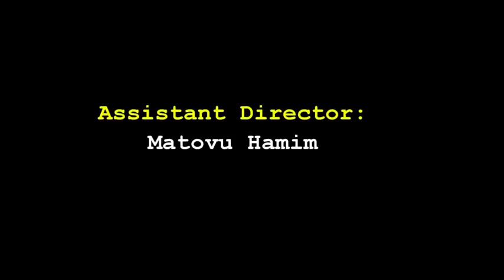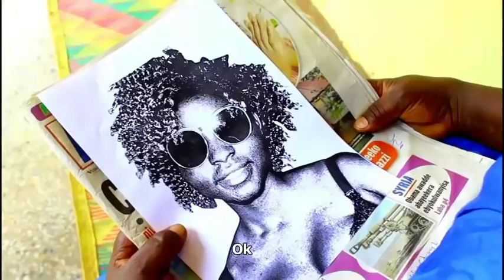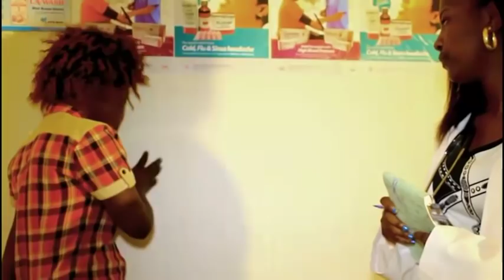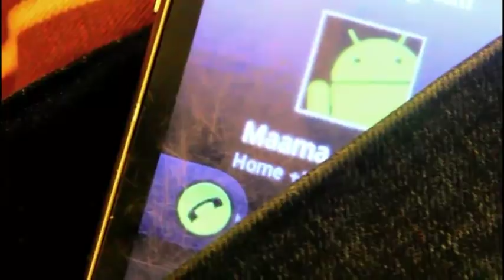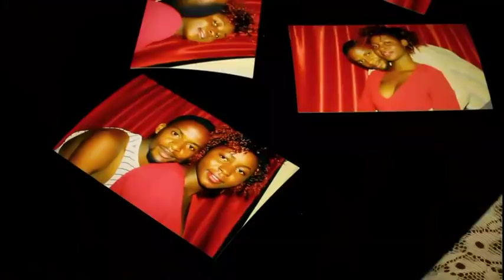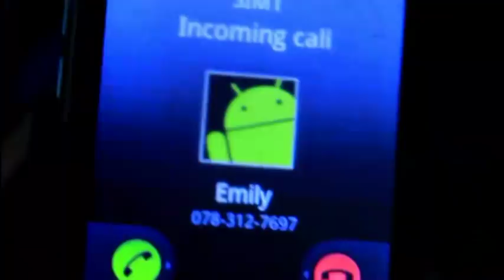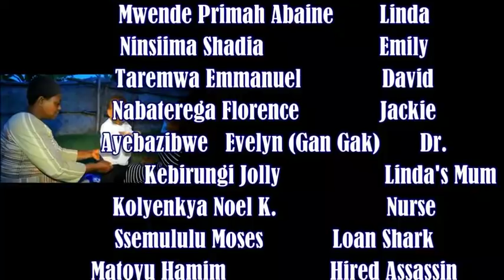Who is Mine (Owangye Nooha) Full Ugandan Movie From Western Uganda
Acted by Green Love Film Production Actors. Filmed By Digital Media Studios Ibanda..
Directed by Matovu Hamim/DOP - Baguma Arnold